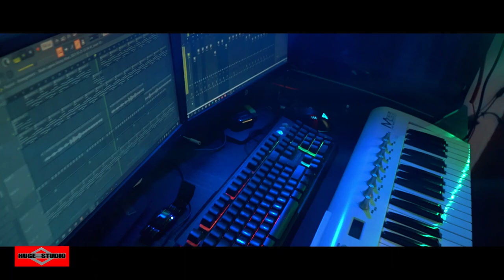Bhalo Lage Na NEW VERSION 💔 Aami Sudhu Cheyechi Tomay | Hridoy Khan Sad Song Bangla 2023 Huge Studio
Bhalo Lage Na NEW VERSION ভালো লাগে না 💔 Aami Sudhu Cheyechi Tomay | Hridoy Khan | Sad Song Bangla 2023 | Huge Studio

This is a bangla new song 2023 Song name Hridoy Khan - Bhalo Lage Na NEW VERSION 💔  Aami Sudhu Cheyechi Tomay Sad Song Bangla 2023 and bangla song 2023. Bangla song 2023 hope fully you enjoy this song. মধুর কিছু সময় যে জীবনে আসে 😍 Modhur Kichu Somoy - Ei Vabe Jodi Kete Jai - Kichu Kichu Kotha and Tomay Dekhte Dekhte Ami Jeno Ondho Hoye Jai Song is very musch popler in tiktok and likee.

Original Credits -
Song - Aami Sudhu Cheyechi Tomay ( Full Video)
Movie - Aami Sudhu Cheyechi Tomay
Artist - Ankush, Subhashree & others
Singer - Hridoy Khan
Lyricist - Goonjohn Rahman

Bhalo Lagena Lyrics

এমন কেনো খেলো আমায় নিয়ে,
পেয়ে হারাবার ব্যাথা যাও কেনো দিয়ে
জীবন যেন খেলছে নিঠুর খেলা
ভালোবাসা যায় ডেকে অবহেলায়, হায়।

কেনো এভাবে কাদাও,
যেনো, ভালোবাসা কোনো
হাসি খেলা পুরোনো, ভালো লাগে না (x2)

অবেলায় না বলা, আবেগে জড়িয়ে
এ মনে এঁকেছি কত ডেকেছি যে, তোমায়
অসহায় এ ভাষা গেছে যে হারিয়ে
বুঝো কি সে কথা,
না বলা ব্যাথা সেই, আমার
অবহেলার এ চাদরে, ভালোবাসার আদর
রেখেছ যে আড়াল করে, কেনো ..

কেনো এভাবে কাঁদাও
যেনো, ভালোবাসা কোনো

যে ভুলে গেছ যে, আমাকে ভুলে
সে ভুল বুঝবেই আমাকে খুঁজবেই আবার
যে মায়ার ছায়াতে, ঘিরে যে ছিলে
সে মায় টানবেই, ফিরিয়ে আনবেই, তোমায়

ভালোবাসা যায় ঢেকে অবহেলায়, হায়

কেনো এভাবে কাদাও
যেনো, ভালোবাসা কোনো